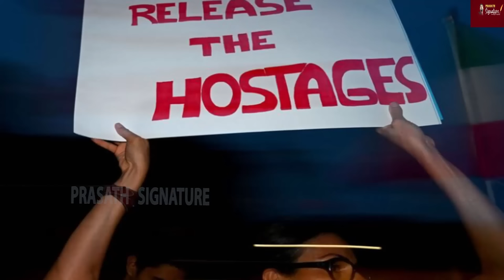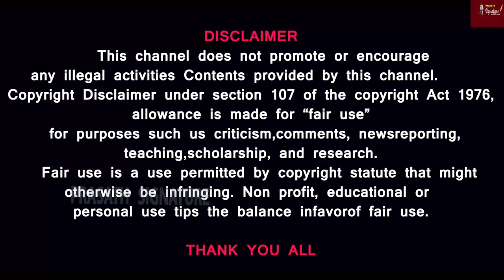ஈரான் வகுக்கும் புதிய திட்டம் - அரபு தேசத்தின் துரோகம்- அமெரிக்காவின் ஆட்டம் -ஹவுதி தடுப்பாட்டம்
Prasath signature

MUSIC CREDITS
YOUTUBE LIBRARY
Anno Domini Beats
Culture
Hip-Hop & Rap
AMERICA WILL CREATE WORLD PIECE
6 ShotsAlternative & PAngryNEFFEX